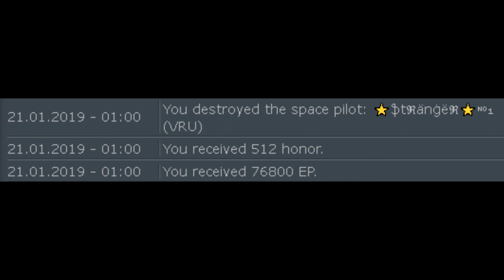Darkorbit GE5, Bugsygb1 V Stranger*No1 (Top player)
How to bash the top player even if you are nooby as fuck :D